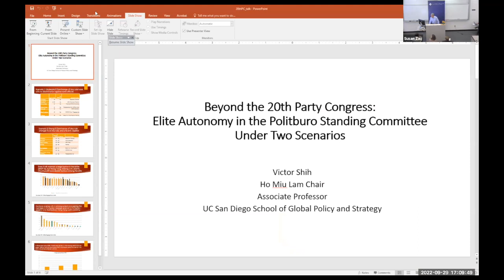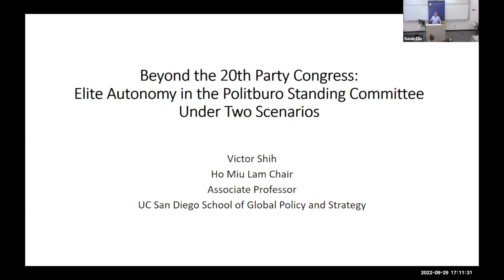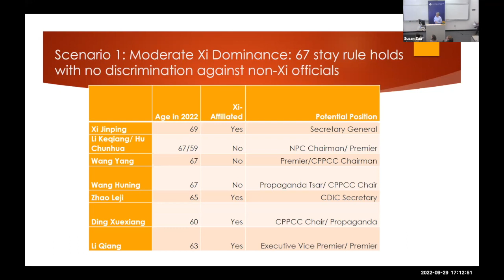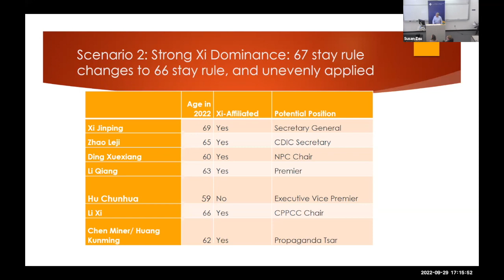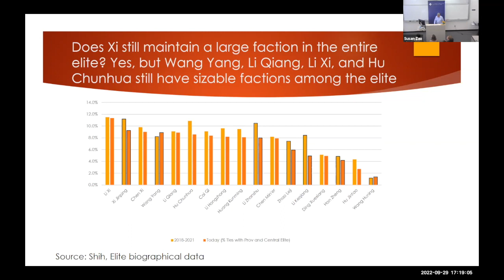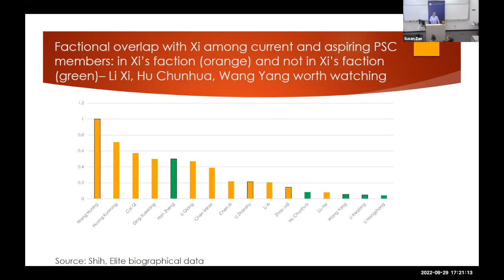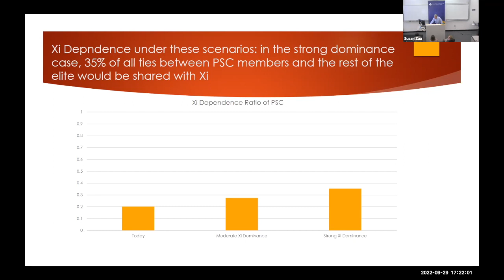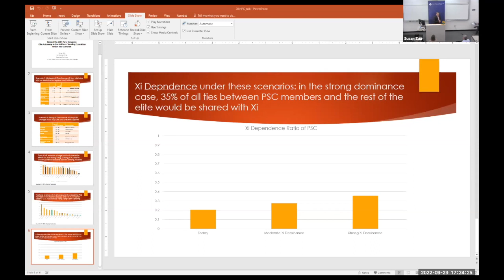The Party Remakes China: What to Watch for After the 20th Party Congress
Sept. 29, 2022: The Party Remakes China: What to Watch for After the 20th Party Congress

A panel of experts discussed key developments in Chinese elite politics. Who will ascend to the Politburo? How will it matter? They also shared key findings from a new report produced by the 21st Century China Center.

Speakers:
Victor Shih, Ho Miu Lam Chair in China and Pacific Relations, Associate Professor of Political Science, UC San Diego School of Global Policy and Strategy
Barry Naughton, So Kwan Lok Professor of Chinese International Affairs, UC San Diego School of Global Policy and Strategy
Molly Roberts, Professor, Department of Political Science and Halıcıo˘glu Data Science Institute, UC San Diego

Moderator:
Susan Shirk, Chair, 21st Century China Center, UC San Diego School of Global Policy and Strategy